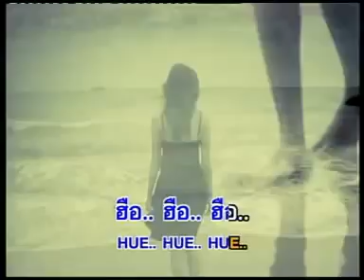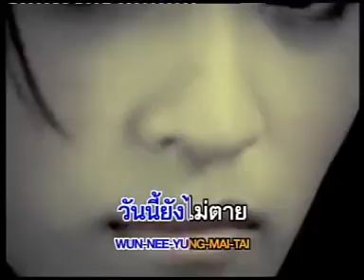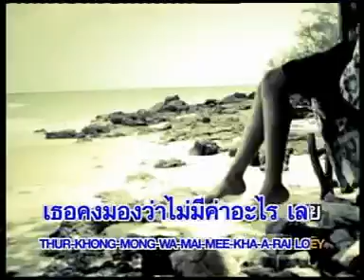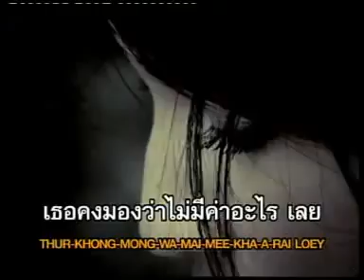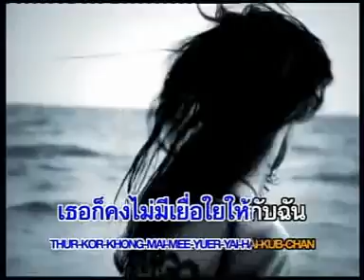คำต้องห้าม - ลาบานูน (Vevo Official Video)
vevo thai song by YouTube.